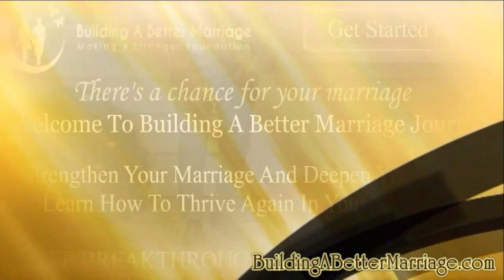Welcome To Building A Better Marriage Journey! Learn How To Thrive Again In Your Marriage!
DO YOU WANT:

-To improve your communication effectively with your husband so you can live in harmony and have no more “cat fights”?
-To build and create an everlasting love for you and your husband that will have a great impact for a stronger foundation?
-To restore trust in your relationship without any regrets, and indeed learn how to forgive with grace?
-To be a priority in your husband’s life without the nagging, whining or complaining?
-To create a haven for you and your spouse, so there will be love, joy and peace always in your home and your marriage?

DOES THAT SOUND LIKE WHAT YOU WANT IN YOUR LIFE, RIGHT NOW?

There is a chance for your marriage. Sign up for your free breakthrough discovery session now.